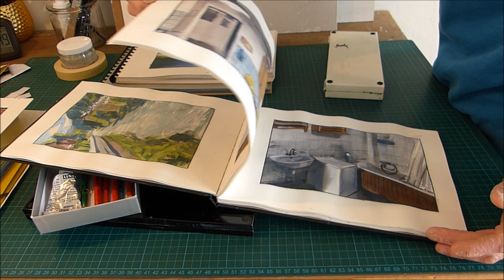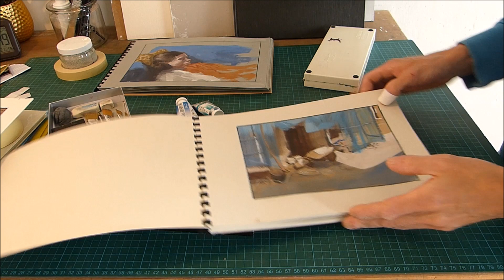Peindre à la gouache.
Cette vidéo est initialement une présentation de cours de gouache pour mes élèves de l'UPE.